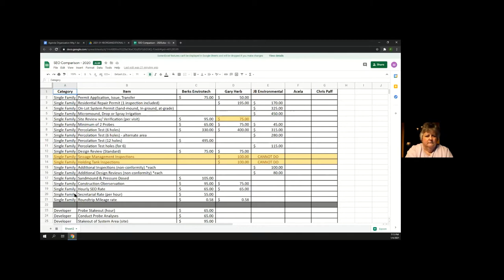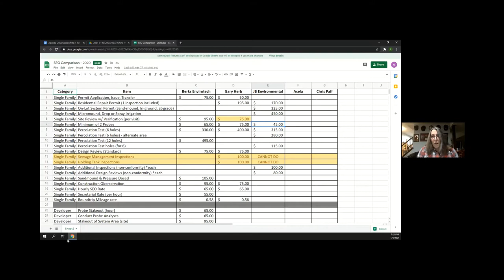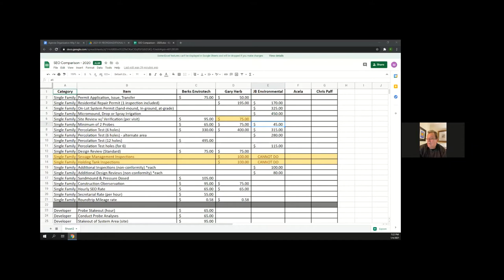2021 Township Reorganization Meeting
2021 Marion Township Organizational Meeting.